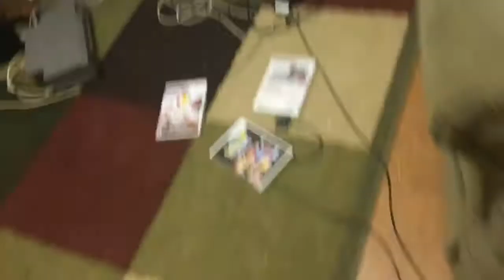Tour of my grandma's house for my memory | part 1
Since filming this video, my grandma has passed but she passed peacefully and we know she is in a better place. This is mainly for my memory to look back on but if you want to watch feel free! It will likely be in about 3 parts since the app I have to use only has so much storage.